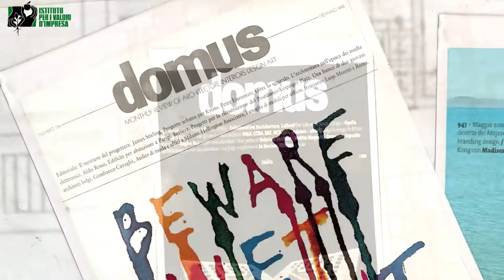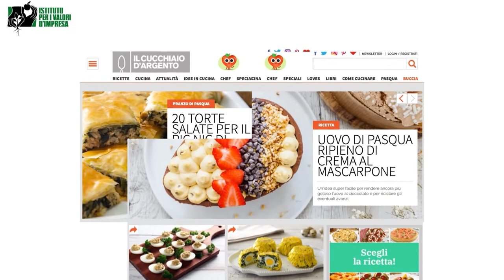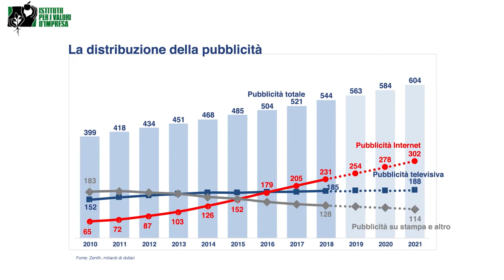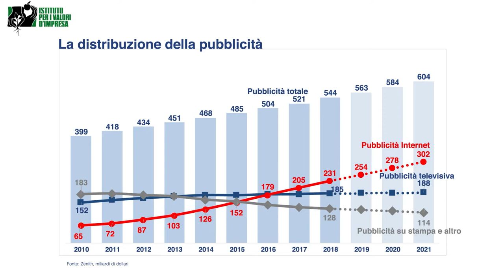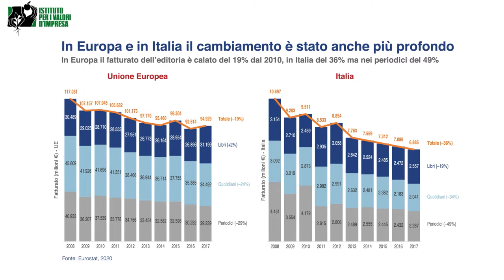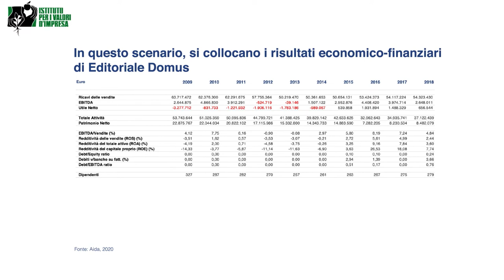Intervista a Giovanna Mazzocchi (Presidente Editoriale Domus) e Sofia Bordone (AD Editoriale Domus)